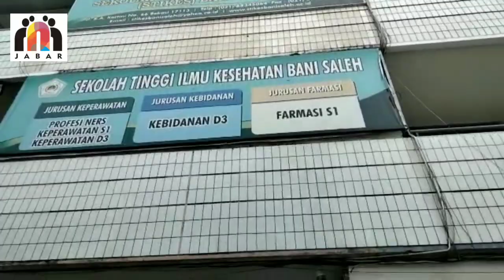Yayasan Bani Saleh Turunkan Kekuatan Penuh di Acara Gebyar Vaksinasi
Yayasan Bani Saleh, Stikes Bani Saleh, STMIK Bani Saleh, RSI dr Subki Abdul Kadir, TK Bani Saleh, SD Bani Saleh